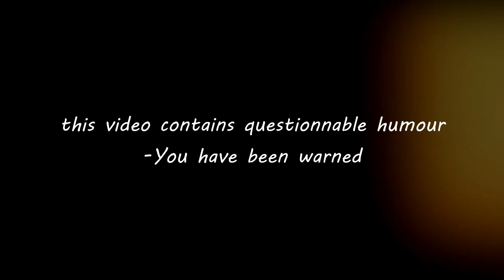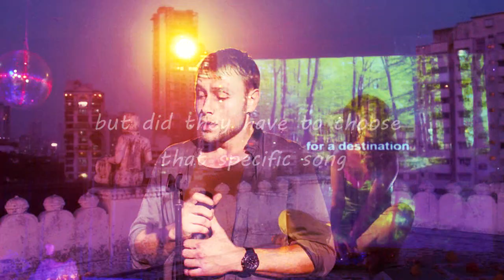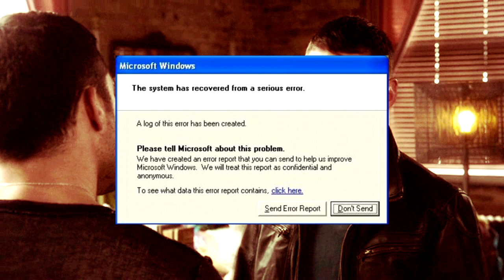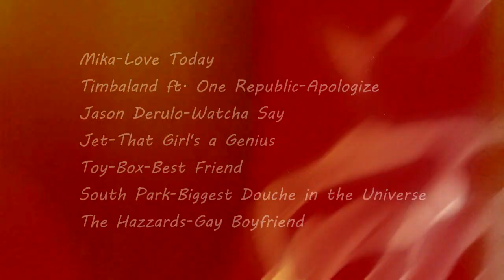Sense8 on crack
This video contains questionable humour.